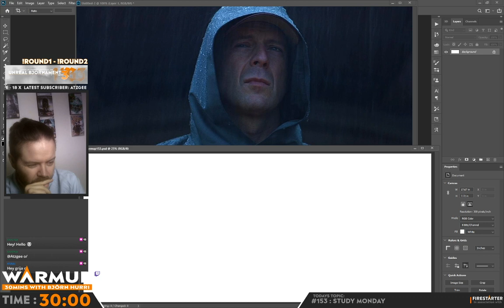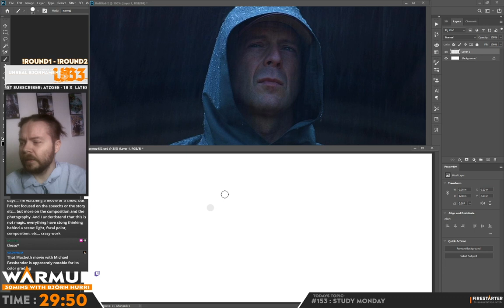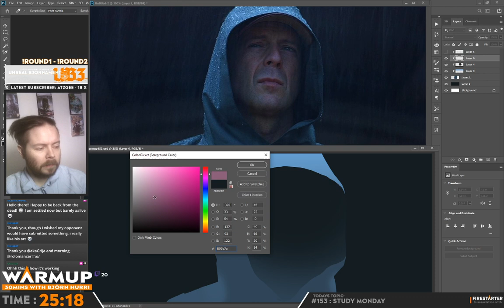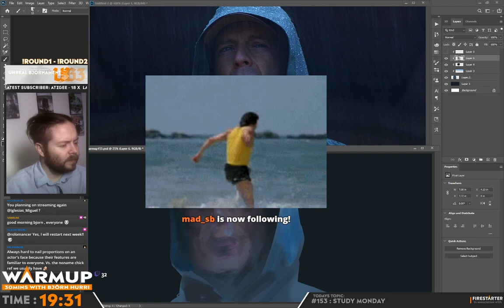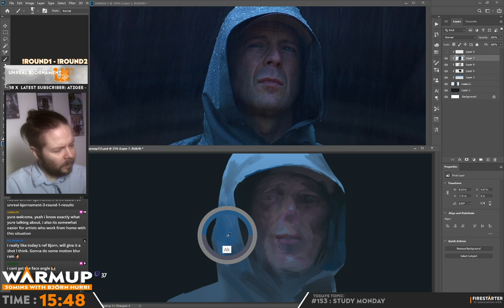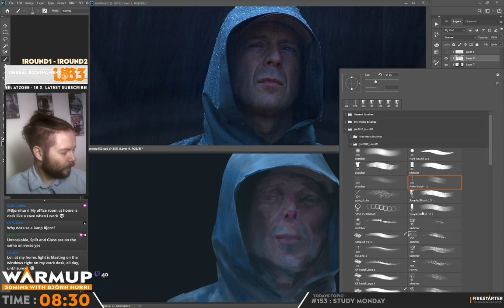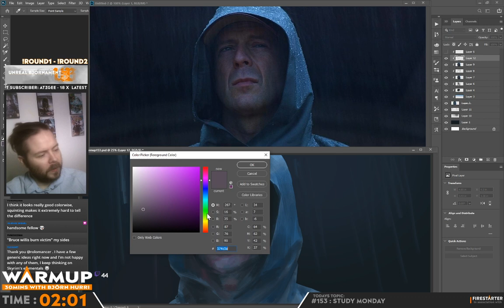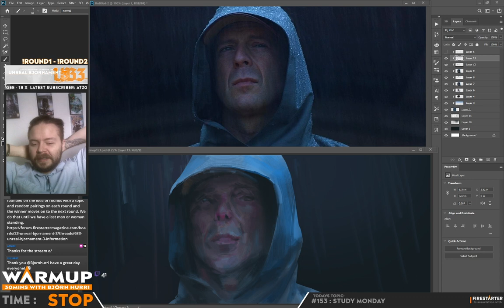Warmup S05E153 - Learn from mistakes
TOPIC: Todays study was all about trying to understand this great film grab. I made some mistakes and I didn't correct them and started to build ontop of my flawed base. Have a listen to what I was thinking about!